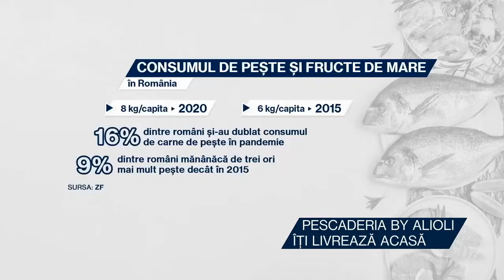Românii iubesc produsele pe bază de pește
➥16% dintre români și-au dublat consumul de carne de pește în pandemie.
➥ 9% dintre români mănâncă de 3 ori mai mult pește decât în 2015.